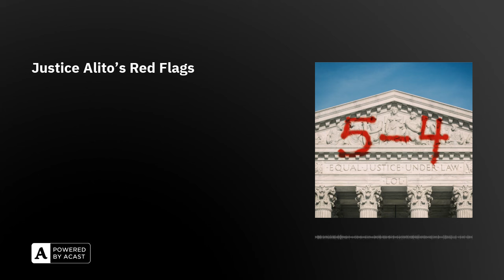Justice Alito's Red Flags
Run a January 6th insurrectionist flag up the pole and see who salutes. Oh look! It's appointed-for-life Supreme Court Justice Samuel Alito!

Did you know that the majority of tickets to our DC and NYC shows were sold before the shows were even public? Plus they'll get to listen to the full version of this episode!

If you haven't gotten tickets for our second NYC show on Tuesday July 16, as of publish, there are still a few left.

5-4 is presented by Prologue Projects. Rachel Ward is our producer. Leon Neyfakh and Andrew Parsons provide editorial support. Our researcher is Jonathan DeBruin, and our website was designed by Peter Murphy. Our artwork is by Teddy Blanks at Chips NY, and our theme song is by Spatial Relations.

Follow the show at @fivefourpod on most platforms. On Twitter, find Peter @The_Law_Boy and Rhiannon @AywaRhiannon.